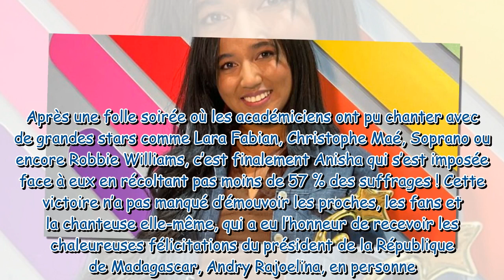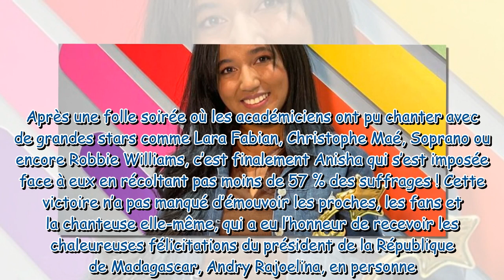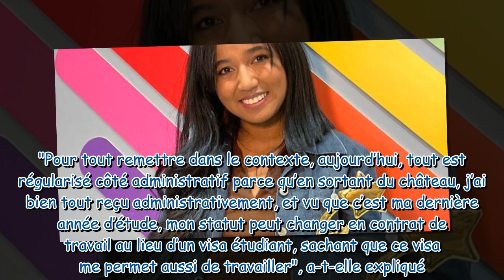"Tout est régularisé" : Anisha (Star Academy) rassure concernant sa situation en France